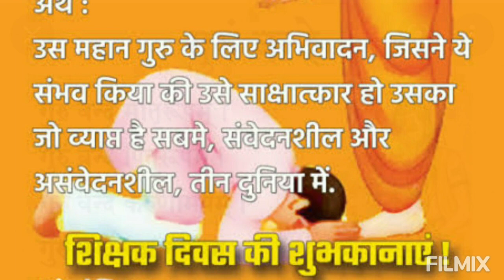My first teacher my mumma...and ofcourse my papa also 😀 Thanks my principal sir..Mr Sanjay sir 🙏🏻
From the bottom of my heart,I really want to thank you all my teachers
specially my principal sir
Mr Sanjay sir 🙏🏻